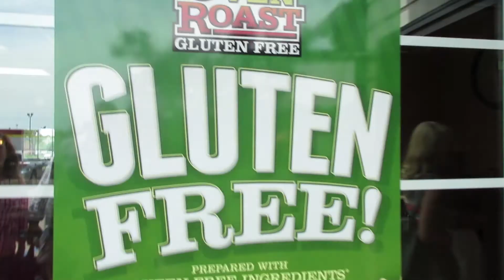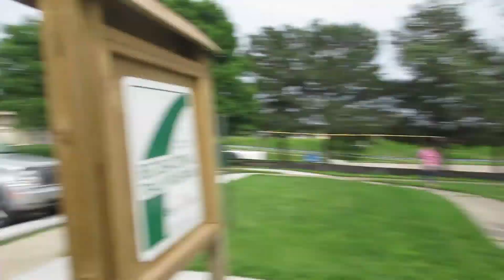MOST AWKWARD WORKOUT EVER!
A vlog EVERY DAY IN MAY!!! Yay!

chelsea_ellington7
lucasthe3rd